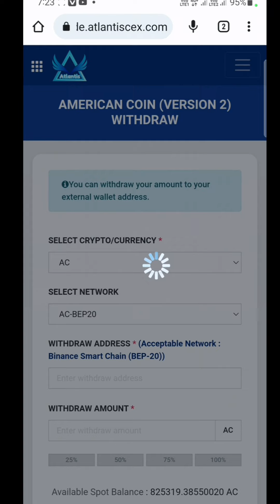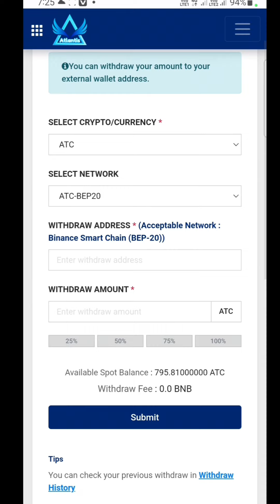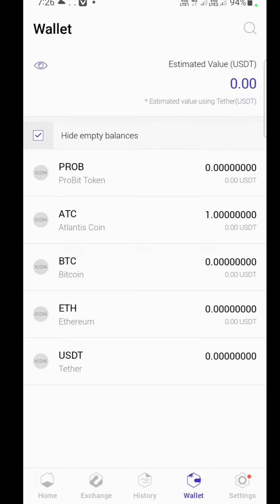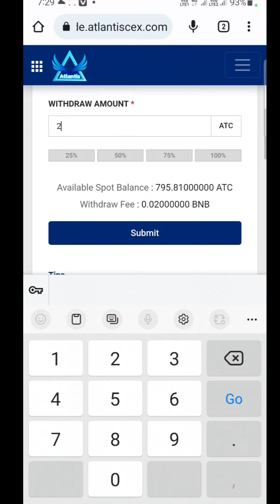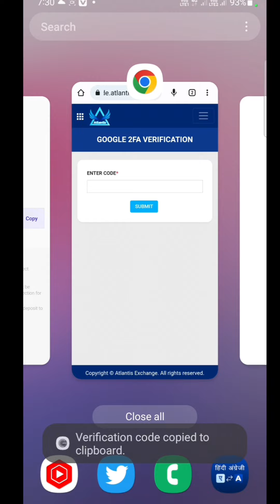जल्दी करो Atlantis Exchange withdraw शुरू हो गया है Atlantis new update Atlantis Ex withdrawal time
What is Atlantis Exchange

Atlantis Exchange Token

Atlantis CEX Exchange App

When Atlantis Exchange will launch

How much is Atlantis Coin worth

How do I withdraw money from Atlantis Exchange

How do I sell my Atlantis coins

जलदी कर अटलांटिस एक्सचेंज विदड्रॉल शूरू हो गया है अटलांटिस न्यू अपडेट अटलांटिस एक्स विदड्रॉल टाइम

अटलांटिस एक्सचेंज असली या नकली
अटलांटिस एक्सचेंज निकासी समय
भारत में अटलांटिस एक्सचेंज लॉन्च की तारीख
अटलांटिस एक्सचेंज ट्विटर
अटलांटिस एक्सचेंज टेलीग्राम

अटलांटिस एक्सचेंज क्या है

अटलांटिस एक्सचेंज सिक्का मूल्य

अटलांटिस एक्सचेंज टोकन

अटलांटिस एक्सचेंज ऐप डाउनलोड करें

अटलांटिस सीईएक्स एक्सचेंज ऐप

अटलांटिस एक्सचेंज कॉइन प्राइस आईएनआर

अटलांटिस एक्सचेंज ऐप डाउनलोड एपीके

अटलांटिस एक्सचेंज सुरक्षित है

अटलांटिस एक्सचेंज कब लॉन्च होगा

अटलांटिस सिक्का कितना लायक है

मैं अटलांटिस एक्सचेंज से पैसे कैसे निकालूं

मैं अपने अटलांटिस सिक्के कैसे बेचूं